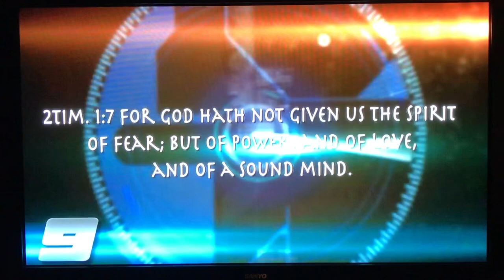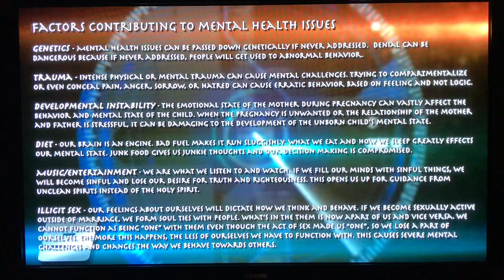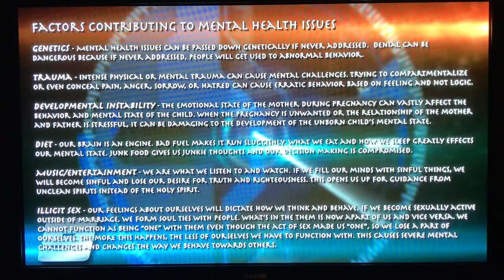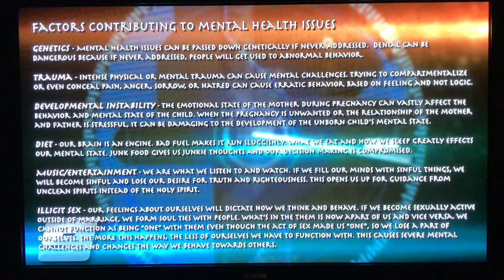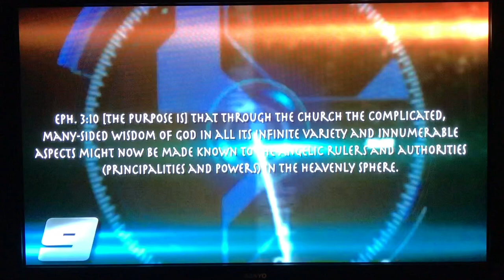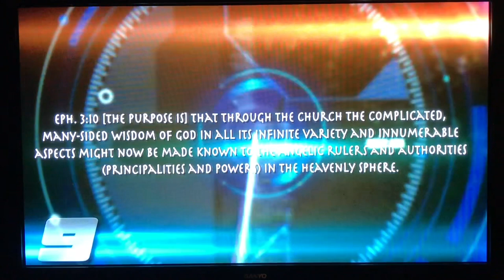The Truth Behind Hip Hop part 9 G.Craig Lewis clip# 3